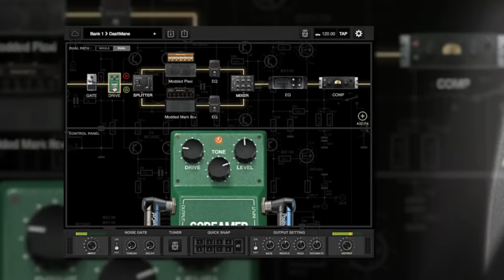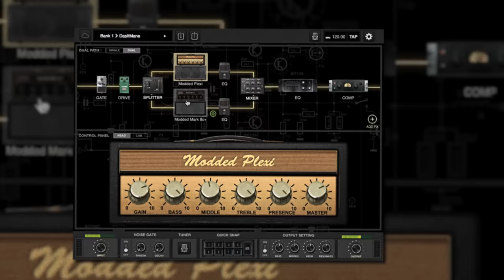Rihanna - Sledgehammer (Djent Cover) | Drewsif Feat. Eric Emery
This was a fun one! Lots of Polyrythms, Double Drop D and a little guest spot from Eric Emery! More info below.

Bias FX Desktop is a Multi FX Amp simulator plugin for all of your Favorite DAW's and also works as a stand alone app for monitoring your guitar while recording. Check it out here:

Playing a Legator NRF8 300-PRO in Double Drop D

Filmed on a Black Magic Pocket Cinema Camera.
Edited in Final Cut Pro 7. Color Graded in After Effects with Vision Color LUT's.

MY CAMERA | Panasonic Lumix GX85
MY LENS | Lumix 20MM F1.7
MY LIGHTING | ESDDI Soft Box
MY TV | TCL 55" 4K HDR
MY MONITORS | Yamaha HS8's (I use discontinued HS80's)
MY MONITOR CONTROLLER | Behringer Control2USB
MY INTERFACE | Focusrite Scarlett 18i20
MY MOUSE | Logitech G600
STRAPLOCKS | Dunlop Straplocks